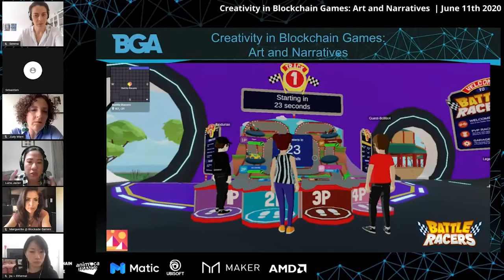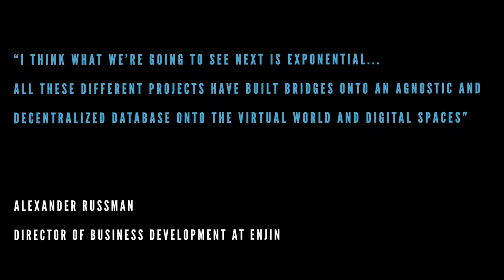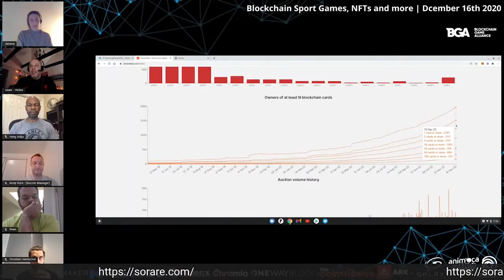Blockchain Game Alliance - 2020 Year in Review Teaser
The Blockchain Game Alliance is an organization committed to promoting
blockchain within the game industry.  2020 has been a great year for the Blockchain Game Alliance and we'd love to see you part of the family! Read the full 2020 Year in Review report

We continue to strive harder to give the best experience to our members. Our plans for this year includes:
- Help our members companies to be more visible in the industry, attract players and make revenue
- Develop new initiatives to support the industry and expanding our core activities
- Launch more networking opportunities: virtual networking, physical meetups and industry dinners
- Promote games and projects by giving them more visibility towards a broader audience.
- Engage further in showing, adopting and trading non-fungibles tokens to showcase the potential uses of these digital assets,
- Develop more training resources and accelerate the onboarding for new entrants
- Raise individual and businesses awareness about how blockchain can transform games and improve or disrupt existing business areas.
- Catalyze efforts into creating actionable industry standards and best practices.

- We have organized more than 30 events in the past year! The BGA showcases its members' products, knowledge and expertise in the blockchain gaming industry through the following events:
BGA Game Demo Day - Two full days of live presentations from some of the most inspiring projects from the Blockchain Gaming Industry
Interviews with Industry Leaders and Video Games Executives - Learn and draw inspiration straight from the industry leaders and executives!
- Workshops on Thematics
- New Members Presentations - monthly presentation to introduce new BGA members to the blockchain community.
- Women Inclusive Dedicated Events - an initiative from the BGA to highlight the Women of Blockchain Gaming, NFTs and Digital Arts
- Collecting NFTs Series - a closer take on non-fungible tokens, how it became and how it's shaping the future

"At the Blockchain Gaming Alliance (BGA) we recognised many of our members were not just surviving but some were actually thriving in 2020. This 2020 annual report looks into the critical issues uncovered throughout this disruptive year." Sebastien Borget, President of BGA

Despite the challenges, the BGA rose to the occasion through activating platforms for connection building and networking. With its growing membership, the coming year will be about bridging more gaps within the vast gaming industry.

For Sébastien Borget, the new president of BGA since March, he is hopeful that members felt how the organization is a platform to build meaningful connections that will strengthen the industry. "I've focused on making [the] Blockchain Game Alliance a more proactive organization that different people coming from varying backgrounds like gaming, art, media, law, and developers could connect and network," he shares.

A total of 34 events led by 176 speakers were streamed across different platforms which totaled 15,236 views. A clear indication that BGA's commitment to raising public awareness and understanding of blockchain technology is being successfully rolled out amid the challenging time the world is in.

With a total of 128 new members this year, this brings the total number of new members to 169. Further breaking it down, 117 company members, 6 gold sponsors, 6 silver sponsors, and 40 individual members brings the total to 169 BGA members.